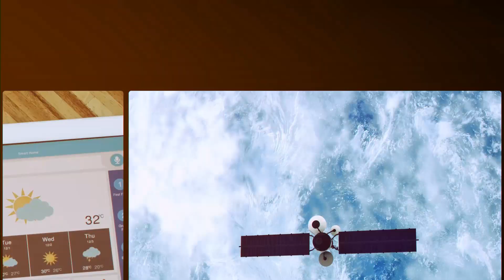The New Space Age -- The Aerospace Corporation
In an era of dynamic change in space, Aerospace is addressing a generation of complex challenges. We operate the only federally funded research and development center (FFRDC) committed exclusively to the space enterprise. Find your place in space: aerospace.org